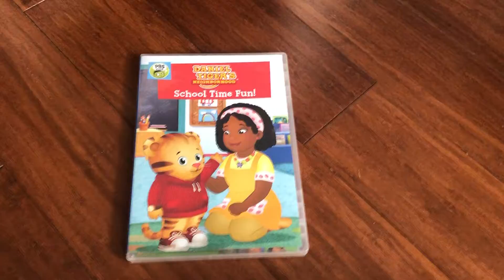Daniel Tiger's Neighborhood: School Time Fun! 2019 DVD